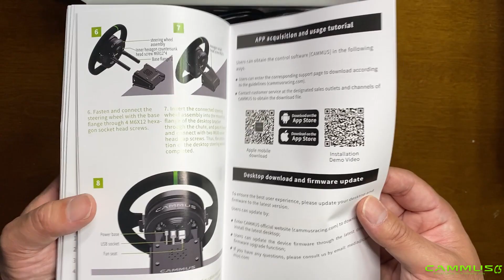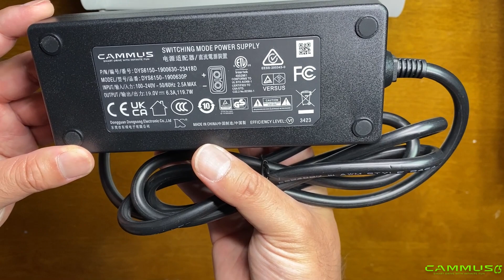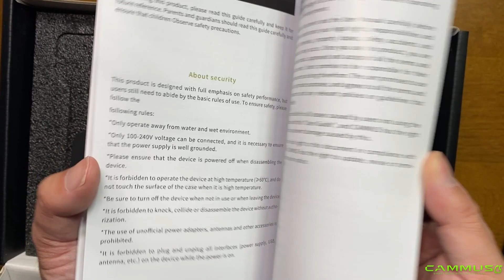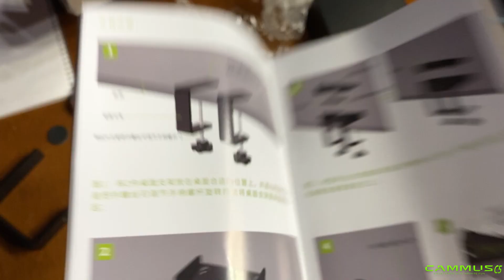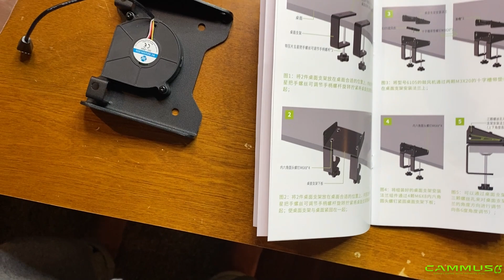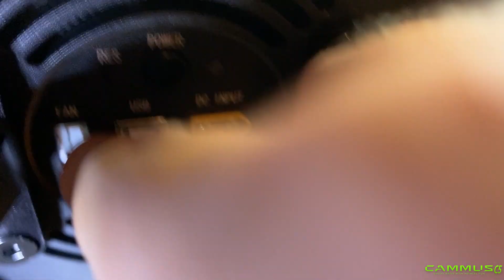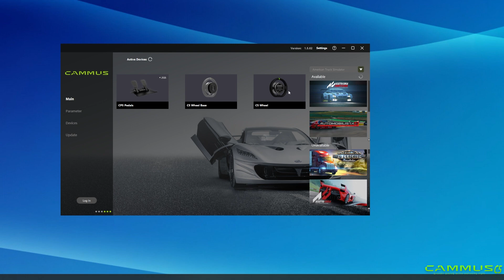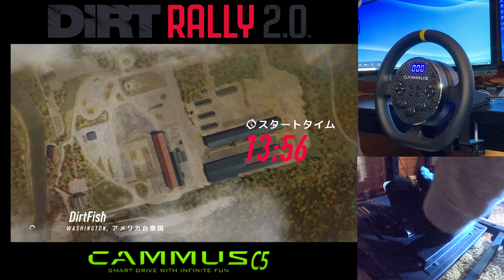CAMMUS C5とCP5を完全徹底レビュー PC用ハンコンとペダルを初心者が組み立て初期設定しゲーム内の設定も説明します ダイレクトギアDDでトルク5N mの衝撃を手軽に家で楽しめます！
レーシングスタンド：

生まれて初めてのハンドルコントローラー（ハンコン）、そしてペダルコントローラ―は衝撃でした。CAMMUS C5は初心者に優しいハンドルとギア部分が一つになった仕様で購入や選択を迷う事がありません。しかもギア部分に既にペダルやサイドブレーキ用のUSBスロットがありますので付属品の接続も簡単。専用ソフトウェアを使えば簡単に初期設定が出来ます。
今回は初心者目線で組み立て方から初期設定、そしてDirtRally2.0上での設定方法などを細やかに紹介しますので設定辺りで購入を躊躇していた方々にはうってつけの動画になっていると思います。